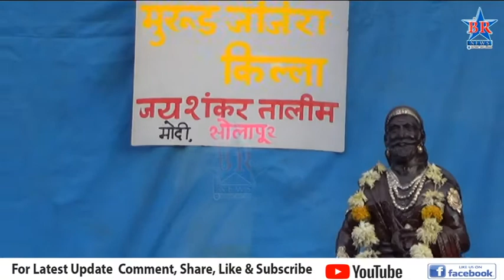जयशंकर तालीमतर्फे मुरुड जंजिराची अप्रतिम प्रतिकृती